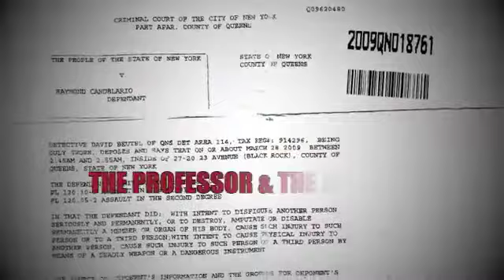3RAH (ERA) AKA SPIT GEMZ-THE PROFESSOR & THE MADMAN PT3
This is pt 3 to the professor & the madman series from 3rah(era) aka spit gemz. as always nothing but raw and authentic lyricism from mr. 3rahnomics...look out for that new 3rahlution mixtape. the end of an 3rah(era). spit gemz album right after that. hip-hop i love you , you saved my life 3rah aka spit gemz